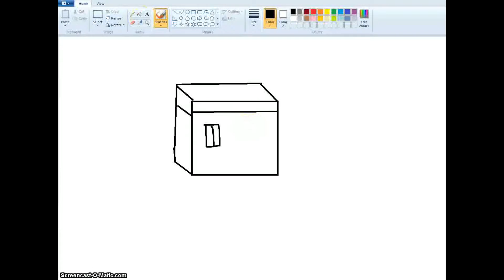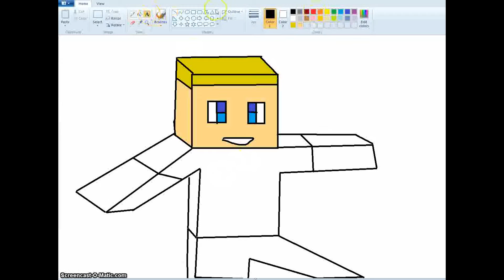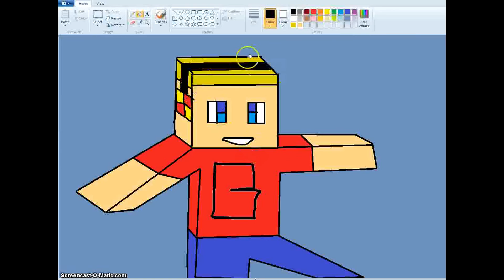Speed-Art: For Epic Bryce: #2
Join the DrapePS3ARMY.
Skype: youtube-budder-dugtheyung
Kik: BUDDERDTY
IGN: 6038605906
PSN: YouTube-BD-DTY